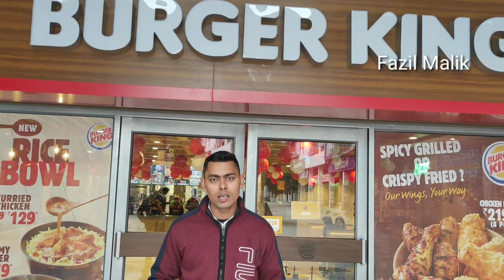Surprising burger to the homeless people।New emotional video!!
Hi friends 🙏 aaj ki video hamne burger surprise Kiya hai homeless people ko burger hamne homeless people ko isliye diye hai taaki wo apna pet bhar sake I hope you guys you like the video

You can support our team on Google pay 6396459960

Surprising burger to the homeless people
Burger distribution for homeless people
New HelpingHomeless people video
Giving money & burger for homeless people
New heart touching video
Helping homeless kids in India
Giving surprise to the homeless people
New emotional video
Supporting for homeless people
Social experiment video in India
Asking money to strangers for homeless people
Fazil performance new video
Fazil heart touching video
Fazil Helping homeless people video
Help them videos
Ranu mondal viral songs
Varun pruthi humanity video in India
Social experiment with poor people
Brown boy fitness video
Helping homeless channel video
Shirtless in public
Viral and trending video
Sam Khan videos
Viral prank video in India
Short film sorry
Thokkar video
Ziddi success
Prank video
Helping joker video
Helping sunny Arya
Surprising homeless people in India

Important Notice-permission has been taken from people to before  make a video and showing in this video